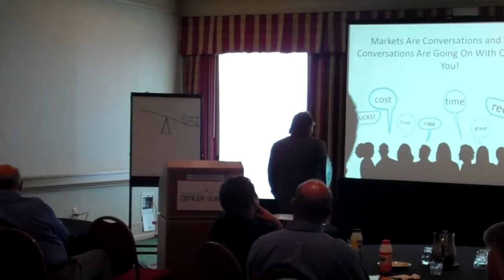Larry Bruce of MicrositesByU at the Innovative Dealer Summit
Larry Bruce of MicrositesByU at the Innovative Dealer Summit. Video by Arnold Tijerina.